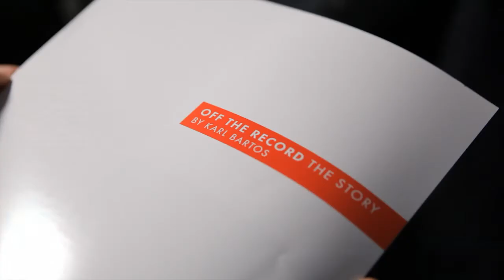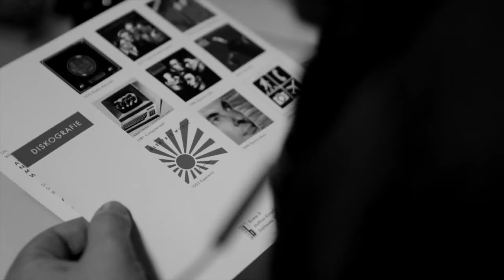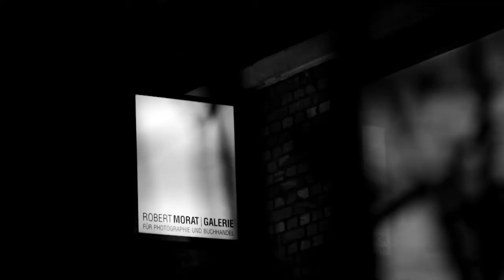Karl Bartos - Off The Record / Press Screening @ Robert Morat Galerie, Hamburg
Karl Bartos' new album "Off the Record" will be released worldwide in March, 2013. For "Off the Record", Karl Bartos has opened up his music archive for the very first time. He rediscovered and analysed hundreds of tapes, piles of sheet music, and years of digital media. Inspired by his acoustic diary and adding his experience as a composer and producer, he has created twelve brand new songs -- written and performed with masterly skill.

On Wednesday, January 16th there has been a first chance to listen to four new titles and watch the accompanying films: "Atomium", "Nachtfahrt", "Musica ex Machina" and "Without a Trace of Emotion". These films are part of the new live show Karl Bartos has produced to accompany the new album.

Sennheiser's Silent Disco System provides the hardware to listen to the music and watch the films on huge TV flat screens: While every user puts on his headphones and enjoys himself in his own audio-visual space, the other guests are able to communicate.

Quite a sensation offered a third silent disco station: There you could listen to 20 minutes of original musical jottings from Karl Bartos' acoustic diary -- parts of them built the basis for the new album. For a lot of listernes quite a surprising aural glimpse of electronic music's history.

AudioVision & Bureau B would like to thank Robert Morat Galerie and Sennheiser for the support!